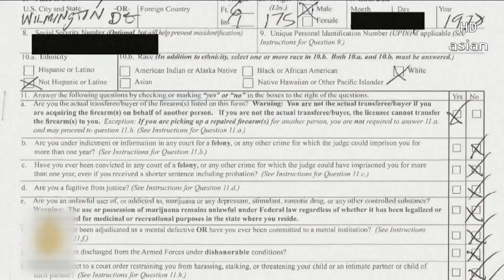Daily News Bulletin | 8:30 AM | 12 Jun 2024 | Asian News